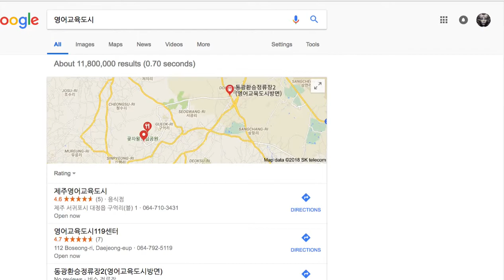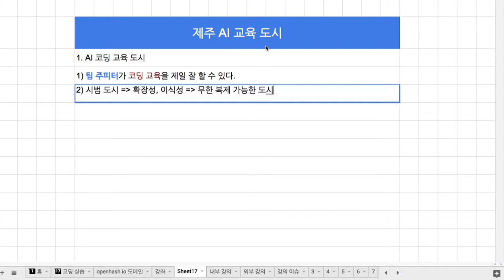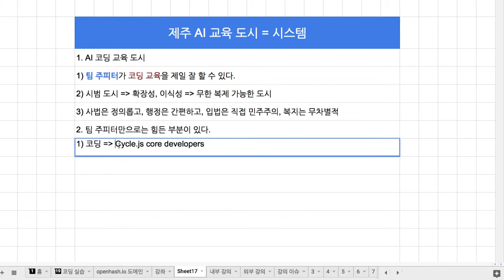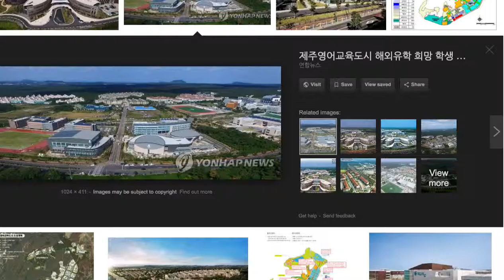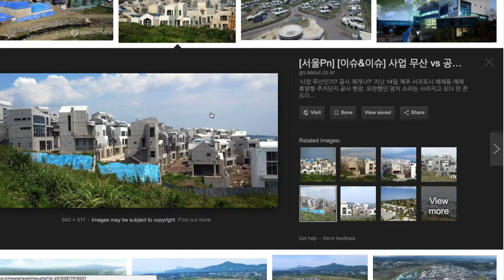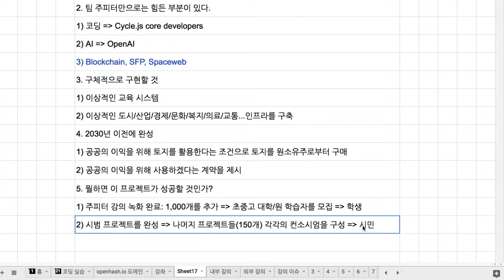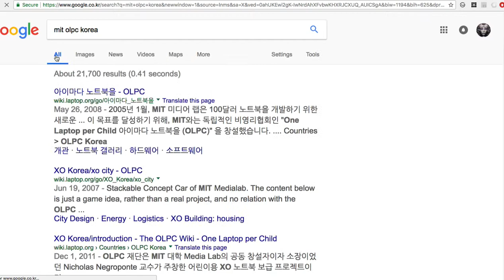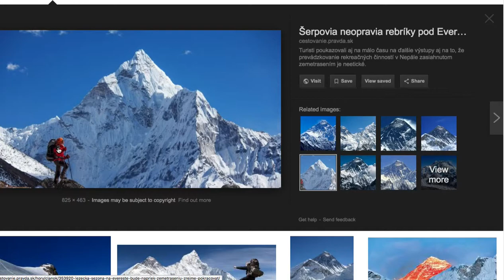002 제주 AI 교육 도시